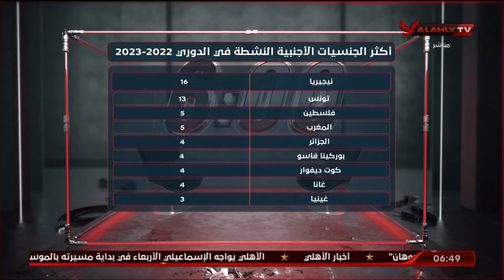عرابي : أغلب للاعبين الأجانب تأثيرهم ضعيف في الدوري وأتمني تقليل عددهم من 5 لاعبين في نادي لـ3 فقط